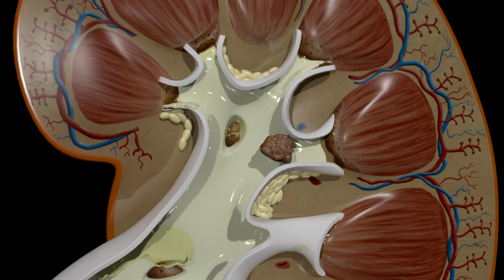Pedra no Rim: Como Surge e Onde Ela se Forma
Se você já teve uma crise de cólica renal sabe o quão doloroso é! A maioria dos pacientes acaba não entendendo direito aonde que se forma as pedras e como elas se formam!

Montei um vídeo de dentro do rim, em uma animação 3D para você poder visualizar e entender como se forma as pedras nos rins!

Se tiver alguma dúvida pode deixar nos comentários que eu te respondo!

Quer saber mais sobre o assunto? Acesse meu site e veja meus artigos!!

Dr. Tiago Guirro - Urologista
CRM-SP 158121
RQE 79409

*Este vídeo tem caráter informativo e não dispensa uma consulta médica! Consultas presenciais em São Paulo e Telemedicina para todo o Brasil.